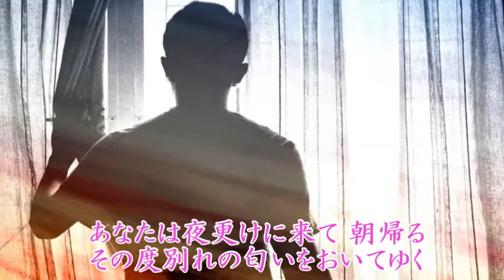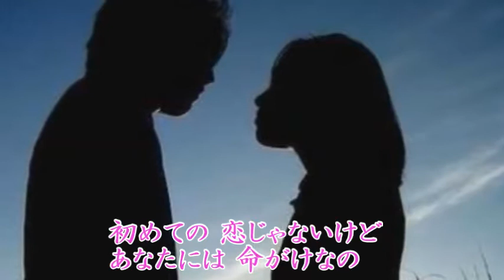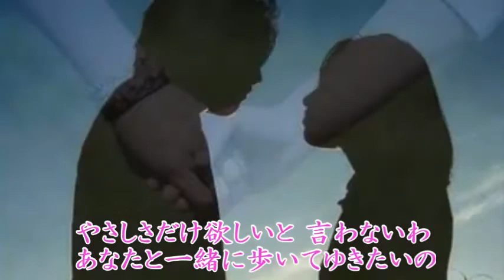ゆうすげの恋 森進一 COVER